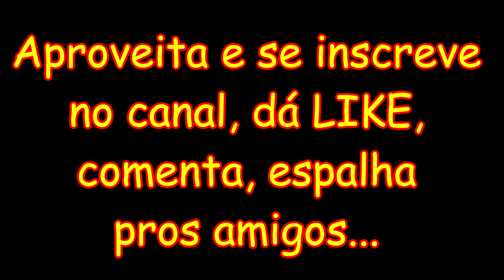CRUNCH BANDICOOT CONTRA O COVID 19 - MARCIO NAVARRO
O vídeo de hoje é uma brincadeira que eu fiz com um vídeo que achei do Crunch.
Então, para quem é fã do marsupial mais criador de memes do Brasil, assista esse vídeo e ajude a compartilhar com os amigos e fãs de Crash Team Racing Nitro Fueled.

Camarão que Dorme a Onda Leva!

Se inscrevam aqui no Canal!!! Comentem Muito!!! Deixem aquele LIKE IMENSO!!!

Vídeos aqui no Canal, todos os dias, as 12hs!!!

MN